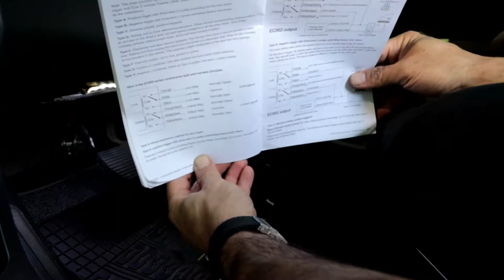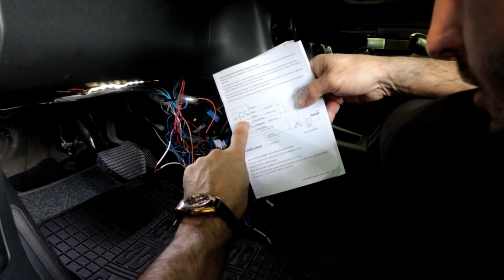Accensione con pulsante e apertura porte KEYLESS PKE kit su qualsiasi auto 2/2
LINK PRODOTTO
LINK PRODOTTI